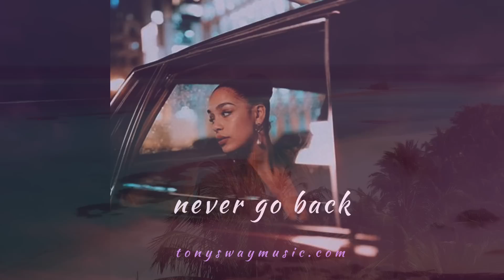Reflective | Smooth | Boom Bap | Jorja Smith/Drake type RNB Beat (Never Go Back)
Get Unlimited Rights to 20 of my Best Beats! For the price of 1!

Or purchase the Physical copy @

Or get all 4 of My Best Selling Kits in One! Purchase RNB Bundle Kit @

The Bundle Pack Includes all 4 of my latest sound kits, in one easy price of $70, you save $35 by purchasing the bundle!

Produced by Tony Sway for Rnbsmoove Productions/BMI

Submit to My Top R&B & Hip Hop You Tube & Spotify Playlists (over 65 Million Hits Combined!) submit your song link to

Purchase my 1st Official Drum Kit Release!
Sexy N Wet RNB Drums,!

Composed by Tony Sway -  Equipment used by T-Sway includes the 2019 Nord Wave 2, Roland Fantom 6, Moog One, Sequential Prophet X, Fender Duo Sonic Guitar, Fender Jimi Hendrix Stratocaster Guitar, Korg Kronos, Roland Jupiter 80, Motif XF 6, Deep Mind 12, Roland V-Synth & MXL Genesis

Drums Programmed on the MPC 2500 by Tony Sway

If you're just a fan of my beats & not looking to use to make a profit, you can purchase my beats for listening pleasure on

Purchase Tony Sway albums on Itunes @